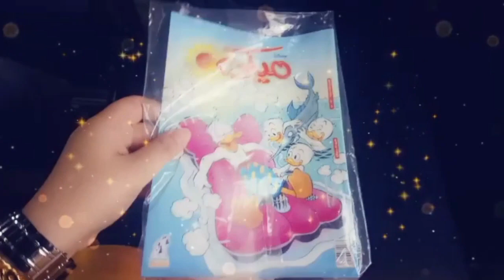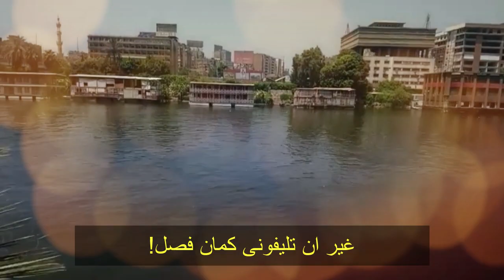فلوج | رحت السفارة الهندية 😍🇮🇳🔥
اخدتكم معايا في رحله صغيره للسفاره الهنديه وحكيتلكم كل التفاصيل ♥🔥

↜ أسئلة و أجوبة سريعة  ☕️✨ :
💫 اسمي : مروه احمد  🌸
💫 عمري : 26 سنة 👱🏻‍♀️
💫 نوع الكاميرا : Sony HD NEX-C3 📹
💫 برنامج المونتاج : Adobe primere & Adobe after effect 💻

بحاول اقدملكم نصائح و معلومات وتجاربى الشخصيه بكل صراحه وحياديه بقدملكم فيديوهات كل اسبوع وفلوجات ومواقف حصلت معايا وعروض وحاجات كتيره يهمني رايكم جدا جدا جدا ♥

متنسوش تتابعوني علي :
instgram : marwaahmed_92

© جميع الحقوق محفوظة  Marwa Ahmed
برجاء عدم استخدام اي مقطع فيديو بدون إذن مسبق
شكرا للمتابعة والدعم الدائم